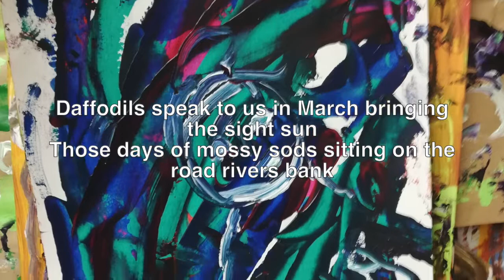Spring Chill by John J Sheehy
Poem and artwork by John J Sheehy
with special thanks ti Islington Mind